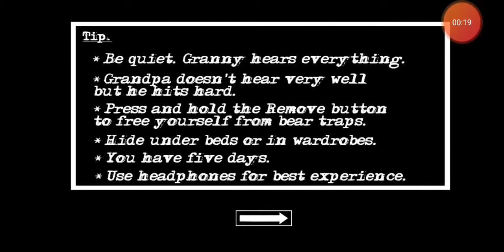Granny chapter two Hard mod full gameplay